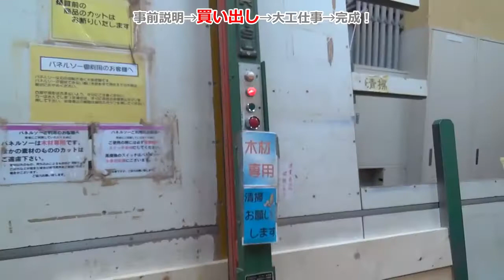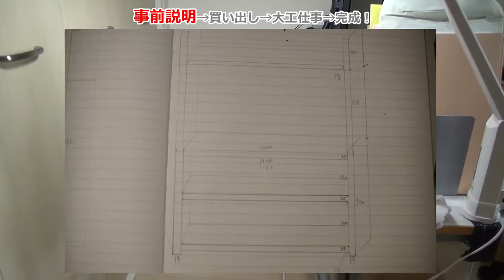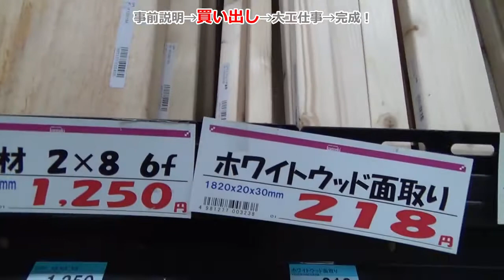【日曜大工】DIY・3000円台で本棚を自作する。